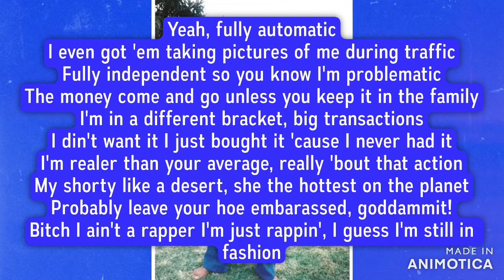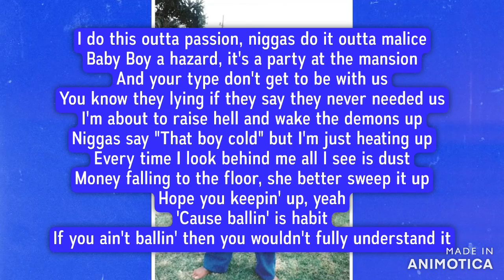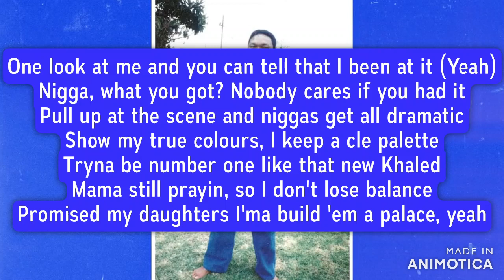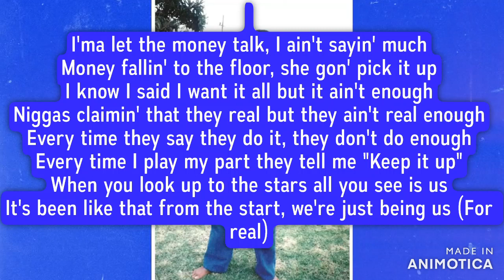A-reece, Jay Jody & BLUE TAPE - automatiC (Lyrics)